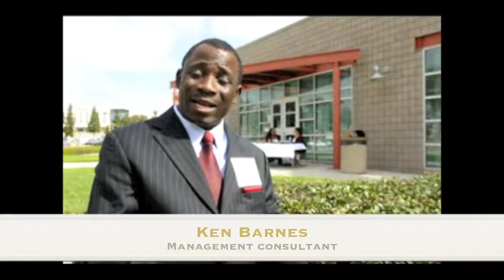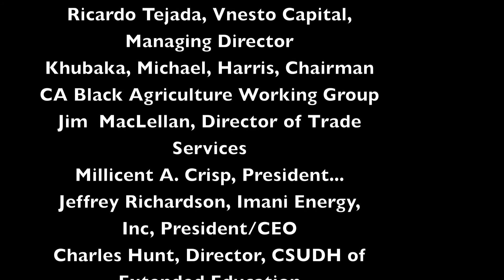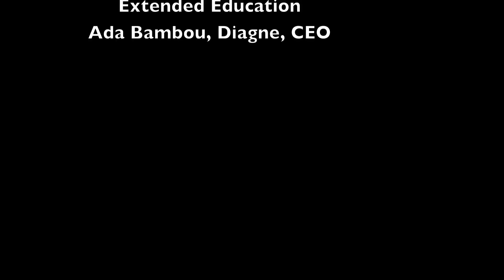CAAPEI 3rd Annual Pan African Interviews. Trade & Investment Conference 10/19/12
The Decade of the Diapora (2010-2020)
California State University Dominguez Hills
College of Extended and International Education